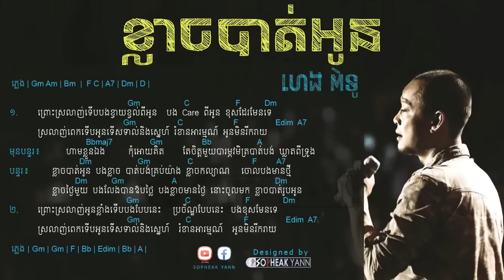ខ្លាចបាត់អូន-Original Song-klach bat oun-Heng Pitu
ខ្លាចបាត់អូន-ហេង ពិទូ
Original Song 2018
klach bat oun-Heng Pitu